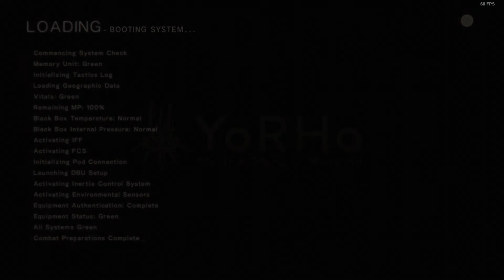NieR: Automata - Emil Boss Fight (Desert, winning instead of getting Ending Y)